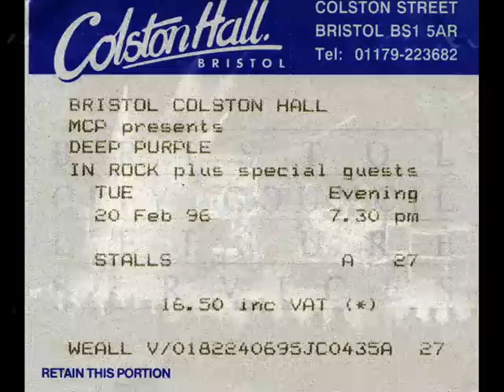Somebody Stole My Guitar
Deep Purple Bristol 1996